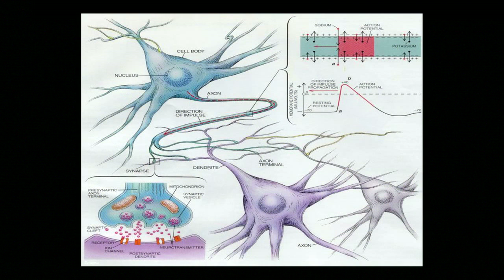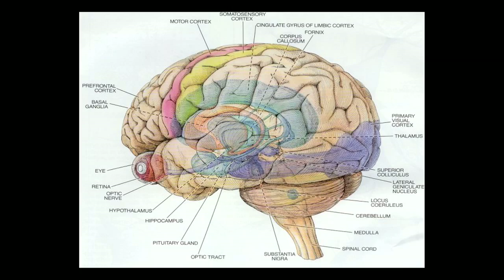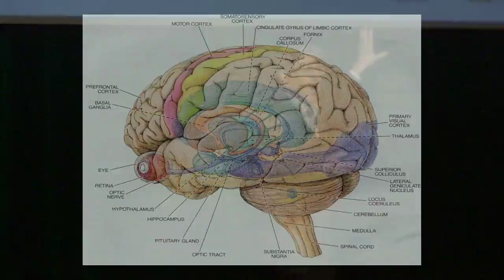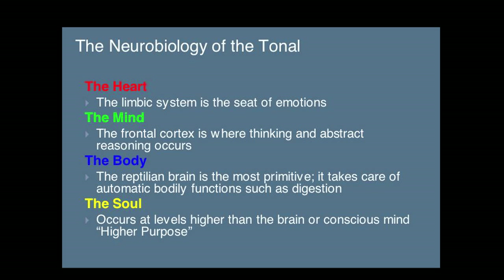Brain Science for Dummies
Dr. Arredondo describes the ancient Meso American Tonal and applies it to the latest neuroscience to map the human connections of the heart, mind, body and soul to show the importance of human connections and provide tools to align your purpose.